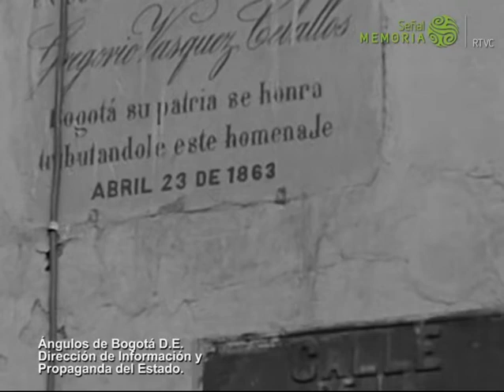La Plaza de Bolívar en Ángulos de Bogotá D E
La película Ángulos de Bogotá DE muestra diferentes barrios, plazas, parques y calles de la ciudad: su paisaje urbano y escenas cotidianas de sus habitantes filmadas en diferentes fechas entre 1954 y 1955, tal como lo sugiere la misma película. Cabe precisar que durante el gobierno de Rojas Pinilla se expidió el decreto 3640 del 17 de diciembre de 1954, por el cual se organizó el Distrito Especial de Bogotá. Se amplió el perímetro urbano y se anexaron los municipios vecinos de Fontibón, Bosa, Usme, Engativá y Suba.

📍 Código de catálogo: VR F35MM851303.